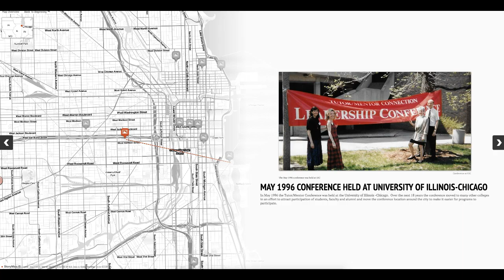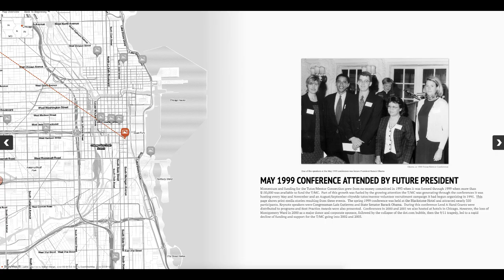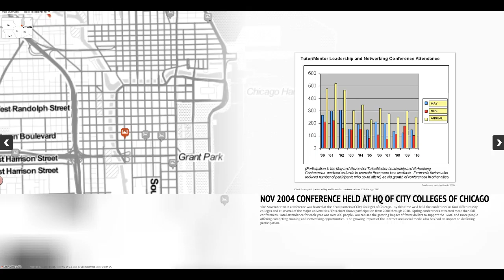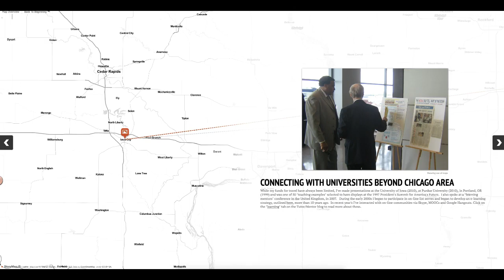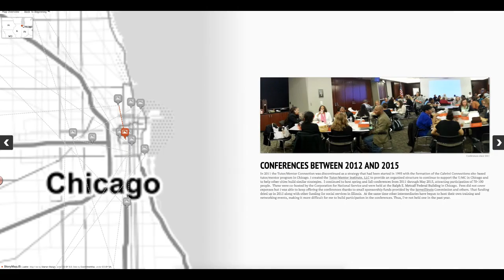Mapping the Tutor/Mentor Connection